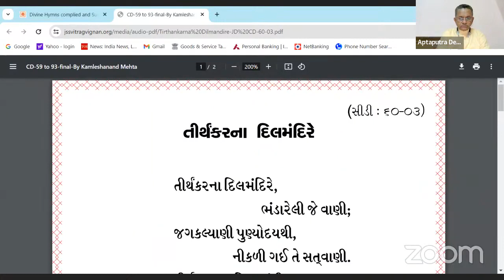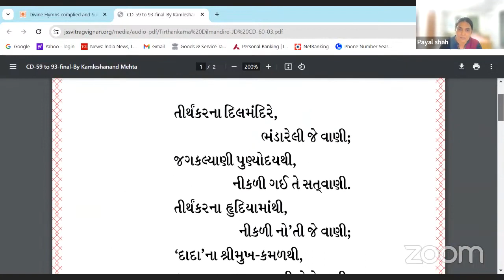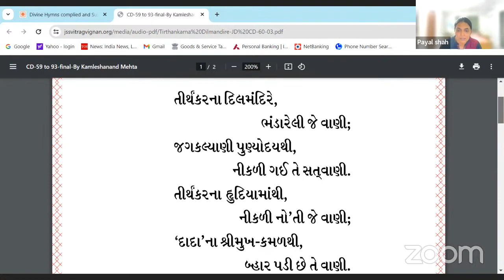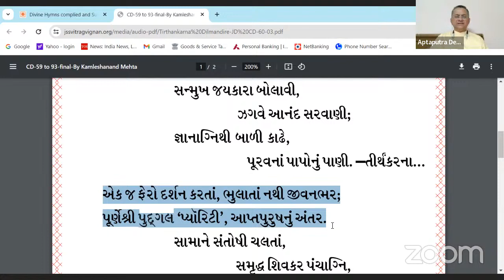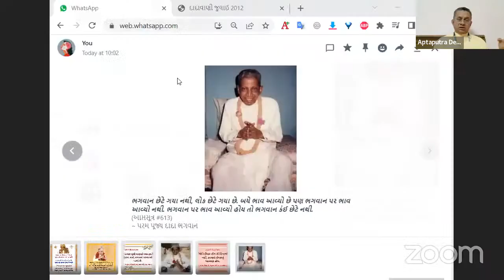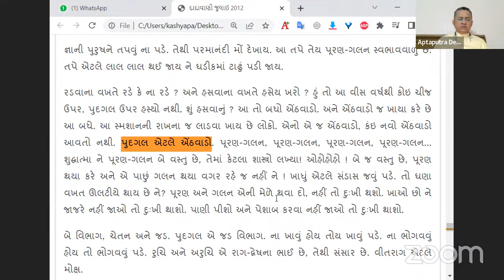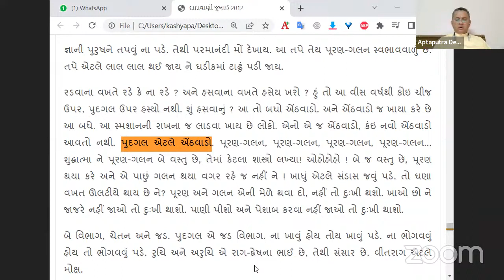11-04-2024 Dada Bhagwan Aptaputra Deepakanandji Satsang With Mahtma In Gujarati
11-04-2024 Dada Bhagwan Aptaputra Deepakanandji Satsang With Mahtma In Gujarati